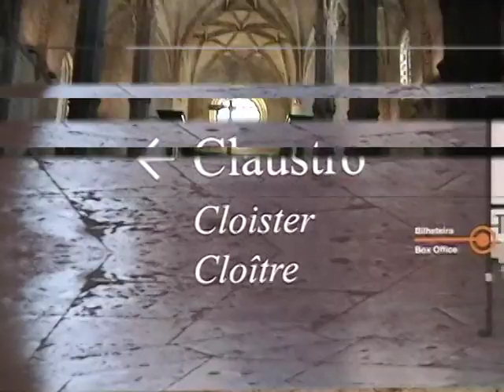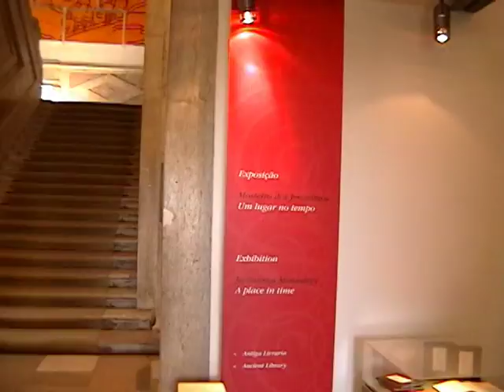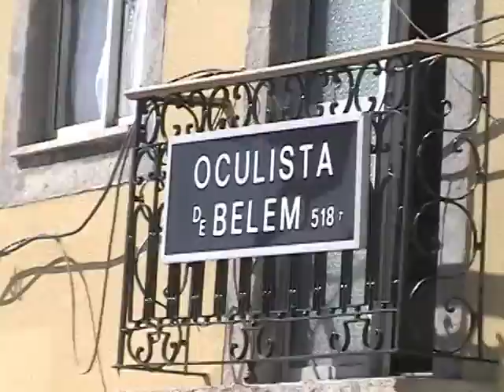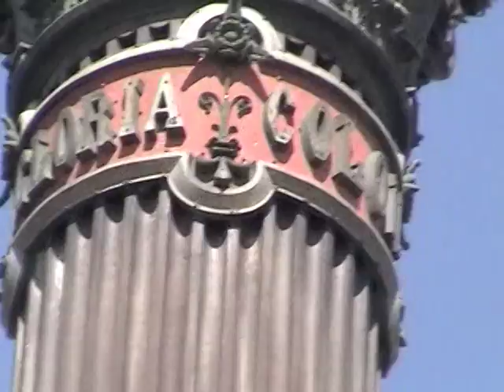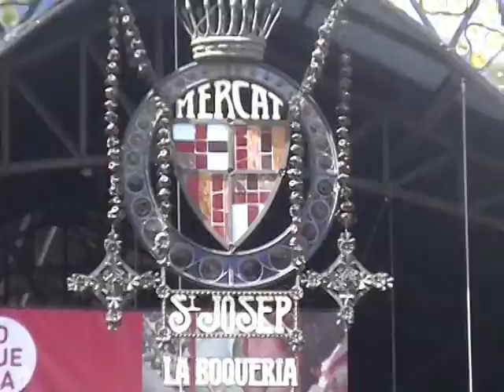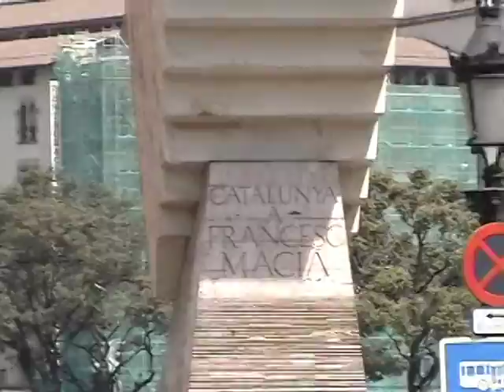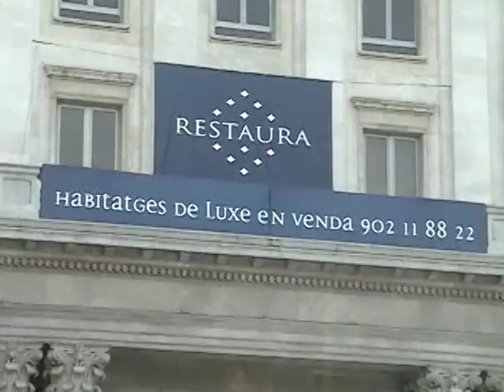II PARTE: LISBOA, Portugal.; BARCELONA, España.